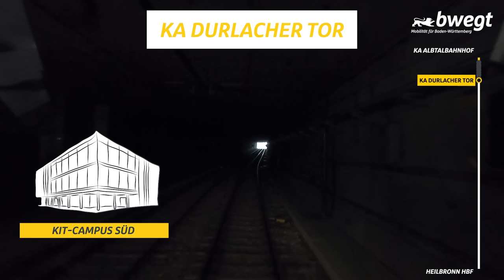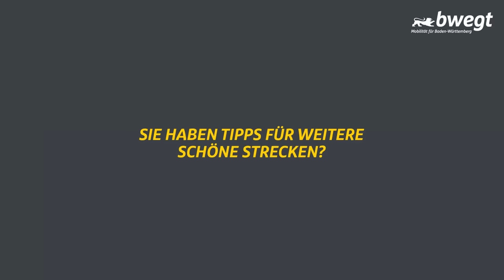Führerstandsmitfahrt von Karlsruhe nach Heilbronn mit bwegt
Unsere Führerstandsmitfahrt 🛤️ mit dem Bombardier ET-2010 auf der Linie S4 beginnt am Albtalbahnhof in Karlsruhe. Zunächst fahren wir durch die Stadt und halten am Hauptbahnhof, in der Post- und der Augartenstraße, sowie am Kongresszentrum und am Ettlinger Tor. Karlsruhe lockt mit seinem Schloss 🏰, seinem Zoologischen Stadtgarten 🐯, dem Botanischen Garten 🌺 und vielen anderen Ausflugszielen. Wer also, bevor es Richtung Heilbronn losgeht, noch ein wenig Zeit für Sightseeing hat, ist hier an der richtigen Stelle.
Auch ein Highlight auf dieser Strecke: nach der Haltestelle Ettlinger Tor geht es runter in den Karlsruher Stadtbahntunnel 🚇, der erst vor kurzem als Teil der Karlsruher Kombilösung in Betrieb genommen wurde. Unser Mobilitäts-Checker Kevin durfte hier schon vor der Eröffnung einen Blick hinter die Kulissen werfen. Hier geht’s zum Video
Im Tunnel befinden sich die Haltestellen Marktplatz, Kronenplatz und Durlacher Tor / KIT-Campus Süd.
Wieder über der Erde halten wir am Gottesauerplatz und an der Haltestelle Tullastraße/Alter Schlachthof. Weiter geht’s nach Durlach, wo die mittelalterliche Altstadt zu einem gemütlichen Stadtbummel einlädt. Anschließend verlassen wir Karlsruhe und fahren über Jöhlingen West und Wössingen Ost nach Bretten, wo sich der Ausflug zum Kletterwald lohnt 🧗🏿. Wir halten in Bretten Stadtmitte, am Schulzentrum Bretten, in Gölshausen, Bauerbach und Oberderdingen-Flehingen Industrie. Mit seinem Hexenturm 🧙 lädt Obererdingen Geschichtsbegeisterte zu einem Abstecher ein. Wir fahren weiter über Flehingen und Zaisenhausen nach Sulzfeld. Der Kraichgau Märchenwald ist hier ganz in der Nähe. Nach den Haltestellen Eppingen, Gemmingen, Stetten, Schwaigern und Leingarten erreichen wir schließlich unsere Endhaltestelle am Hauptbahnhof Heilbronn. Die Stadt hat für jeden etwas zu bieten: vom Süddeutschen Eisenbahnmuseum 🚂 über experimenta, Deutschlands größtes Science Center bis hin zum Trappenseeschlösschen und vielen anderen Angeboten.
Als Lokführer selbst den Zug durch die Landschaft steuern – das wäre dein Traum? Hier geht‘s zu den Stellenanzeigen
Aufgenommen wurde diese Fahrt am 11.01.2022.